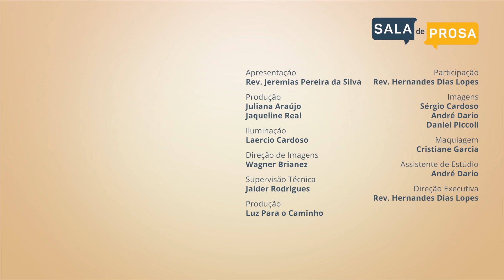Dia da mulher | Pr. Jeremias e Pr. Hernandes - Sala de Prosa T2 • E2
Hoje a prosa entre os Pastores Jeremias Pereira e Hernandes Dias Lopes é sobre as mulheres. O que a Bíblia diz sobre a mulher? Qual o papel da mulher? E a importância de lembrar e celebrar o Dia Internacional da Mulher. Participe da conversa enviando o seu comentário!